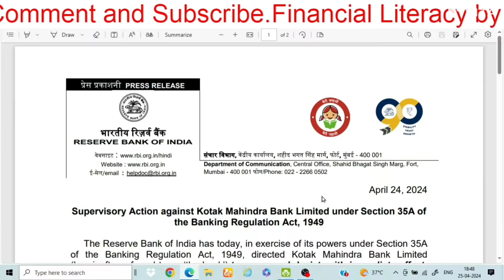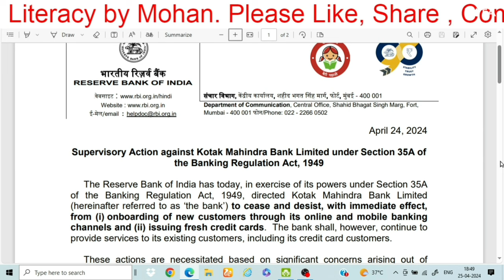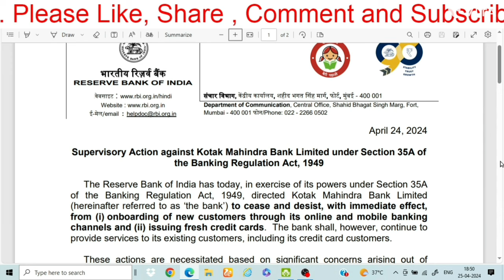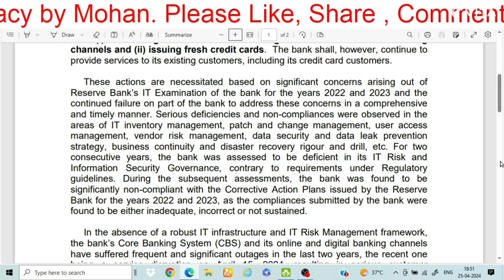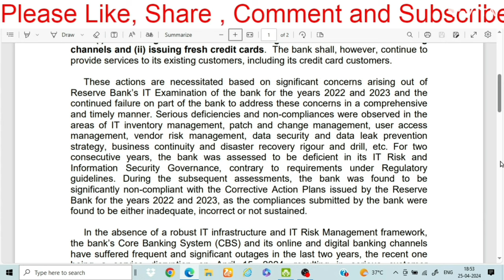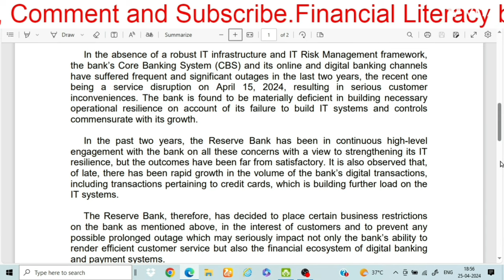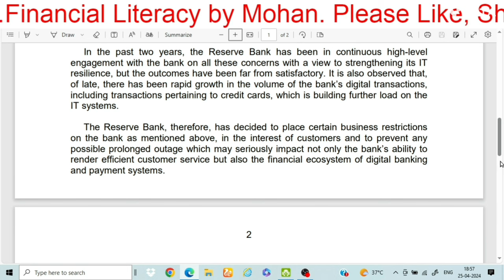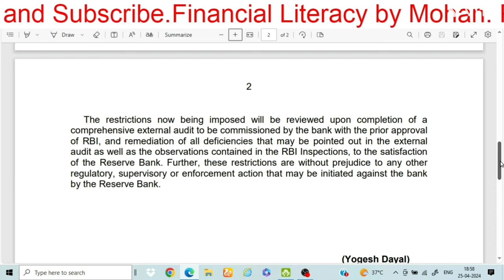RBI Banned Kotak MahindraBank for Serious Deficiencies|कोटक महिंन्द्रा बैंक पर RBI की सख्त कार्यवाही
RBI Banned Kotak MahindraBank for Serious Deficiencies
कोटक महिंन्द्रा बैंक पर RBI की सख्त कार्यवाही
Reserve bank of India has banned Kotak Mahindra Bank for onboarding of new account though online and mobile banking channel. Further, RBI has also banned new credit card business.